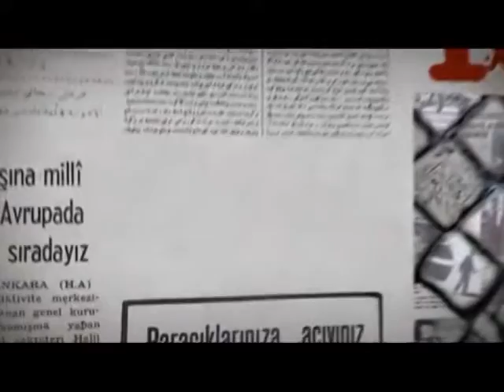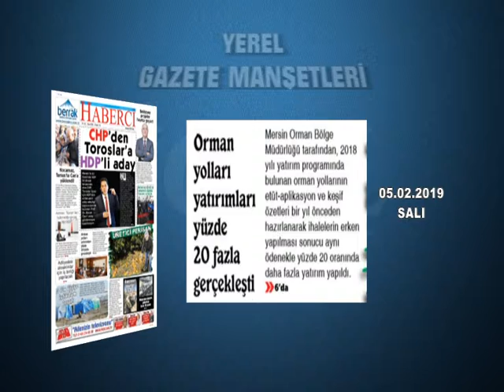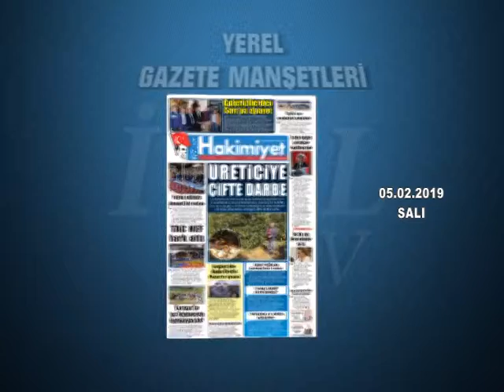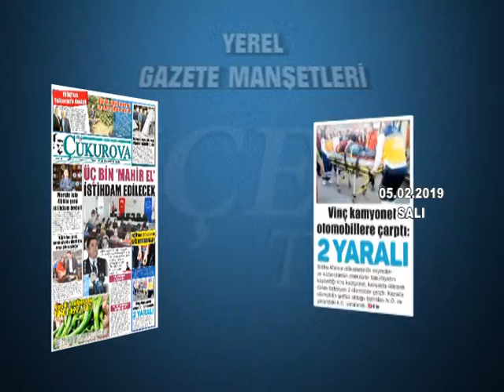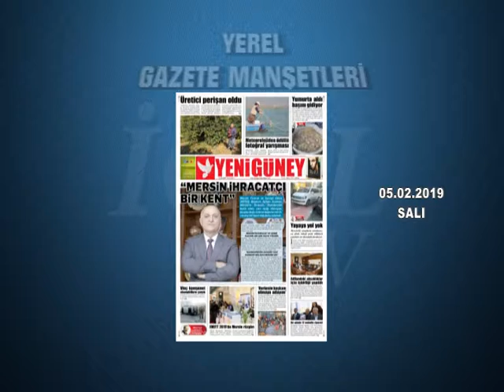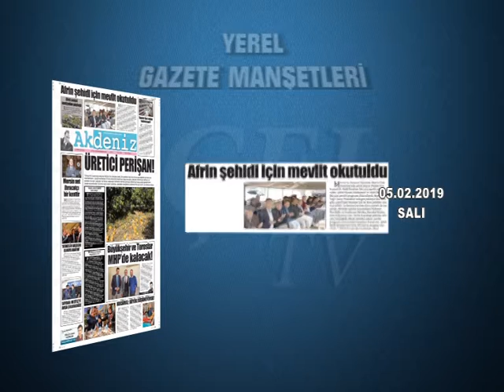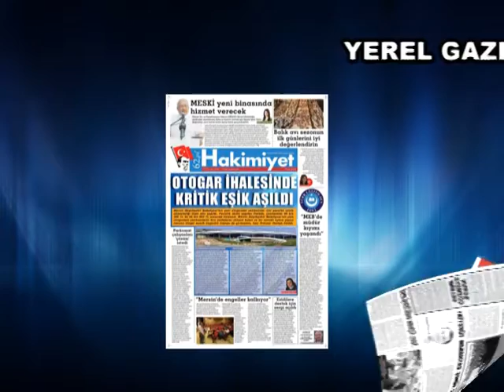GAZETE MANŞETLERİ 05.02.2019